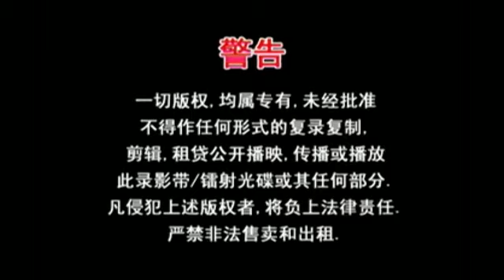[魏丽梅] 曲目 -- 想你想你泪滴 (Official MV)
魏丽梅 -《想你想你泪滴》